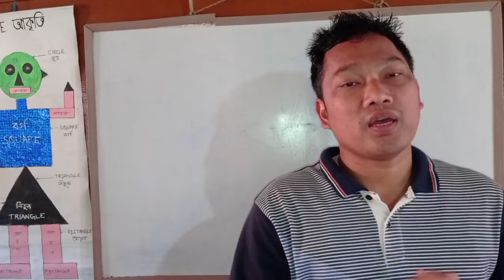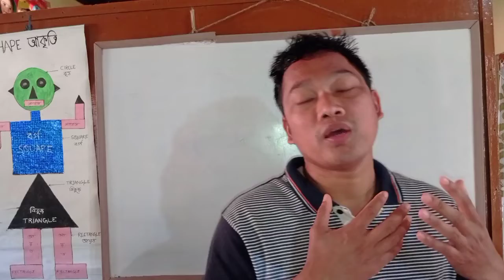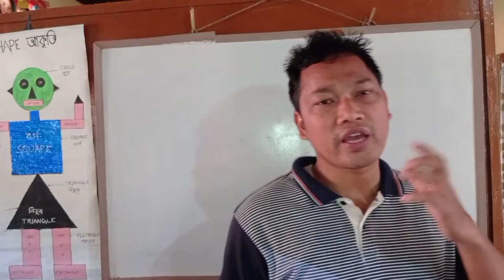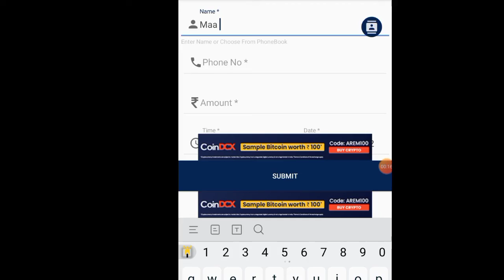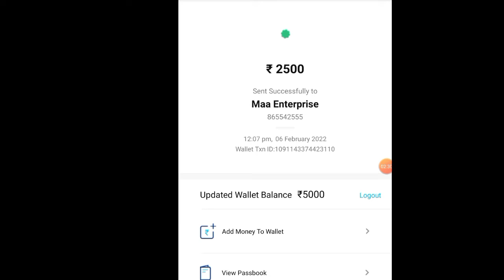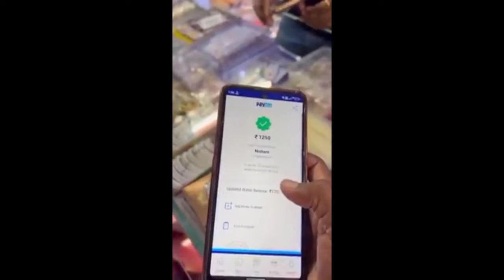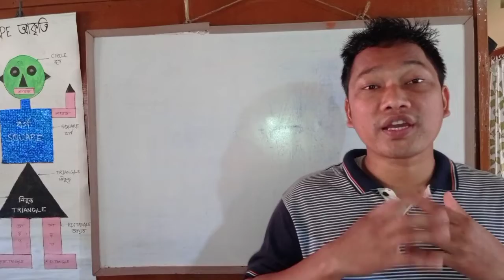Online Payment App ব্যৱহাৰ কৰে যদি সাৱধান||আপুনি ঠগ-প্ৰবঞ্চনাৰ ফান্দত পৰিব পাৰে||SunilTeronA2Z